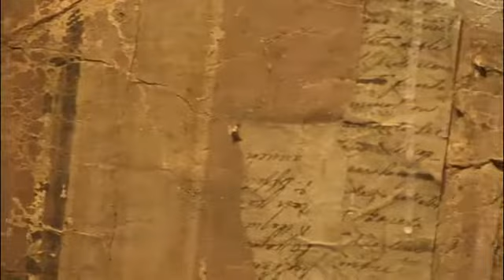RAI Cultura - Marcello Mariani. Un Angelo tra le Macerie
di Rita Pacifici.
Una visione poetica, intensa e anarchica del mondo, una pittura capace di affondare nella materia per restituirne i segni del vissuto e conservarne le tracce drammatiche, cariche di umanità. Voleva “far parlare i muri della sua città” Marcello Mariani, nato nel 1938 a L’ Aquila e vissuto nella città abruzzese fino al 2017. Voleva realizzare opere che possedessero la stessa forza espressiva dei luoghi in cui era radicato e costruiva dipinti come palinsesti, sedimenti di voci, impronte corporee, memorie. Strati di pittura da cui affioravano “forme archetipe”, talvolta percepibili come “presenze angeliche portatrici di un vento di rinnovamento”.

Un dialogo con la vita e la realtà portato avanti attraverso ogni tipo di materiale, che riceve un nuovo impulso dopo il teremoto del 2009. Esperienza estrema, devastante, ma ribaltata dalla sapienza dell’artista in una fase creativa di particolare vigore.

Ad un anno dalla scomparsa, un’esposizione al Complesso del Vittoriano di Roma ripercorre quasi sessant’anni di carriera di Mariani, un lungo tempo durante il quale l'artista si è imposto in ambito internazionale per la costante riflessione sull'eredità della pittura informale, evoluta poi in un linguaggio libero da qualsiasi definizione precostituita. In mostra, anche una selezione dell’ampio reportage fotografico realizzato da Gianni Berengo Gardin nello studio dell’artista prima che venisse distrutto dal sisma, immagini che documentano l'importanza e la profondità del legame dell’artista con la propria terra.

Roma, Complesso del Vittoriano: Marcello Mariani. Il Tempo dell’angelo, 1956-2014, fino al 4 novembre 2018